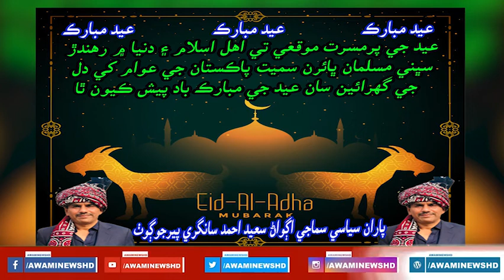پاران سياسي سماجي اڳواڻ سعيد احمد سانگري پيرجوڳوٺ